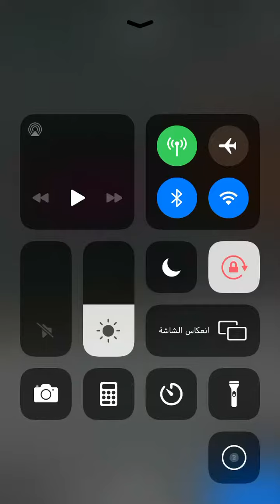تعلم أطبخ دجاج بطاط